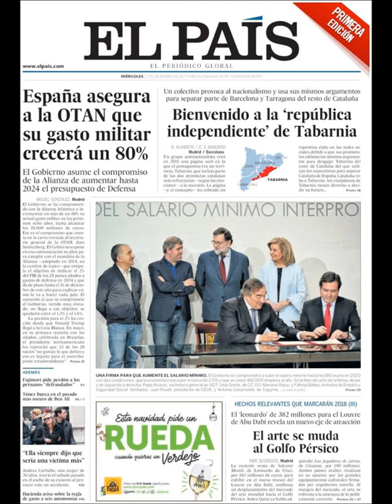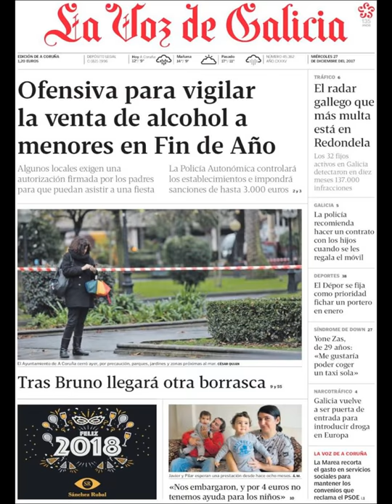Noticias Miércoles 27 Diciembre 2017 Titulares Portadas Diarios Periódicos España Spain